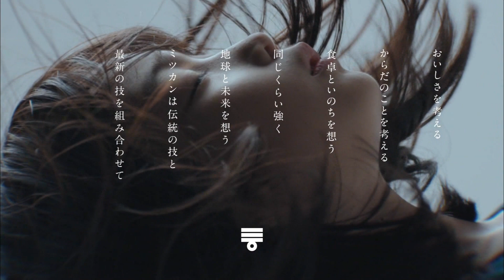mizkan 未来ビジョン宣言 白鳥玉季 30sec x2